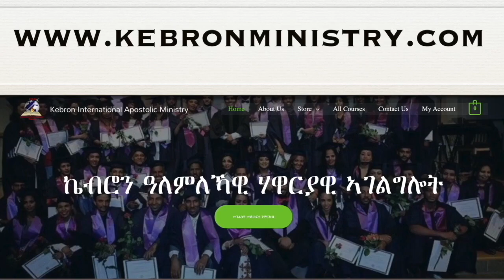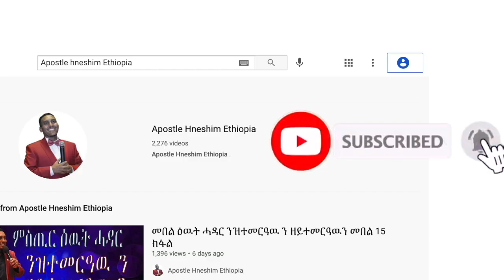"ለውጢ ዘምጽ እ መን እዩ?" ብሃዋርያ ሕነሽም ኢትዮጵያ